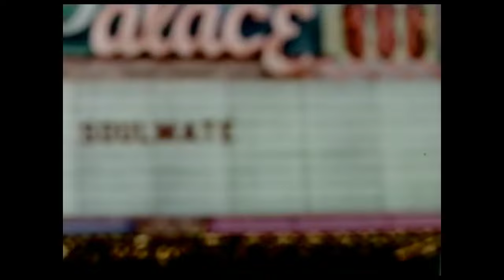Natasha Bedingfield - Soulmate (Video 4K Remastered)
Lyrics
Incompatible, it don't matter though
'cos someone's bound to hear my cry
Speak out if you do
You're not easy to find

Is it possible Mr. Loveable
Is already in my life?
Right in front of me
Or maybe you're in disguise

Who doesn't long for someone to hold
Who knows how to love you without being told
Somebody tell me why I'm on my own
If there's a soulmate for everyone

Here we are again, circles never end
How do I find the perfect fit
There's enough for everyone
But I'm still waiting in line

Most relationships seem so transitory
They're all good but not the permanent one